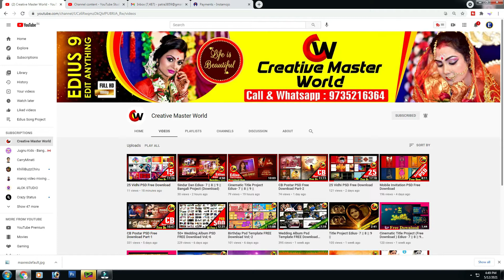Golden Photo Frame Title dius- 7 || 8 || 9 || Project (Download Now)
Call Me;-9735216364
8:00 AM to 2:00 PM
4:00 PM to 10:00 PM